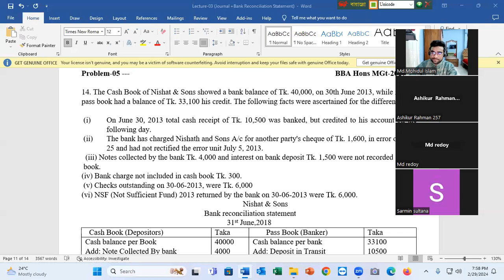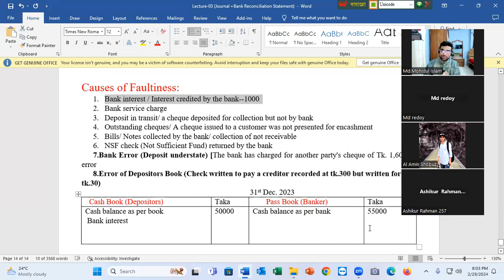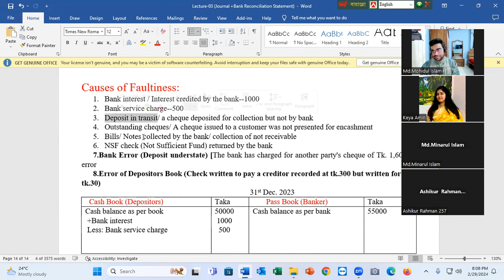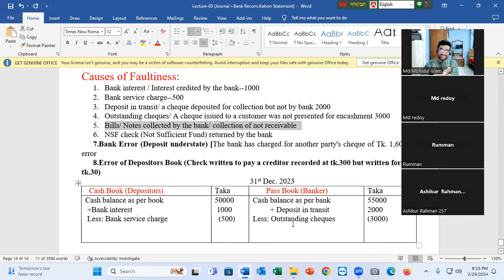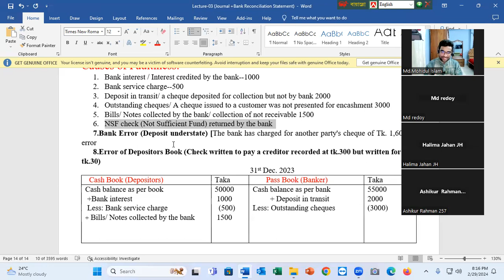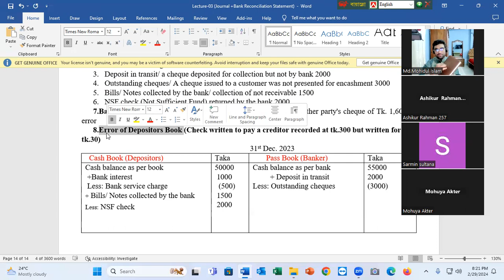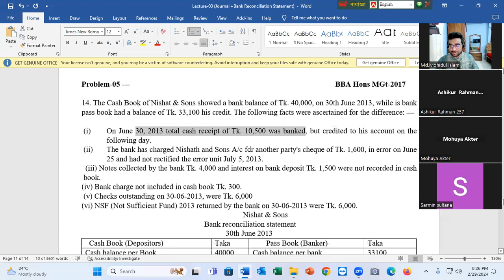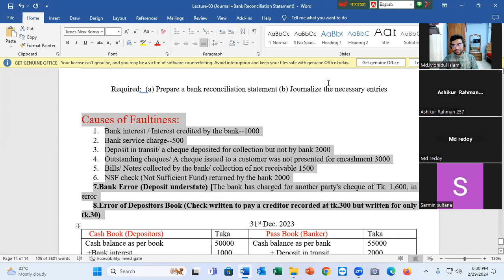Bank Reconciliation Statement (ব্যাংক সমন্বয় ) Principles of Accounting// BBA 1st Year// Episode-04